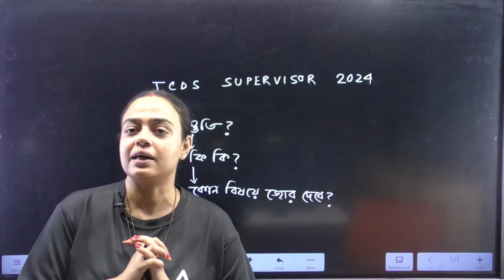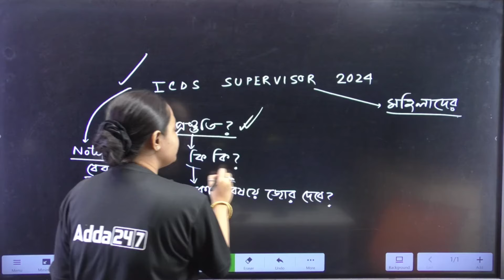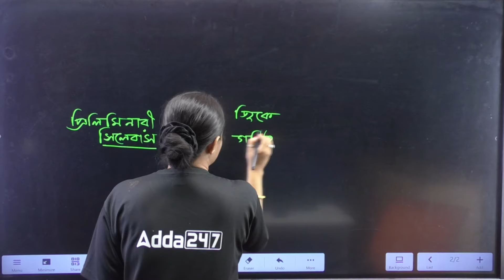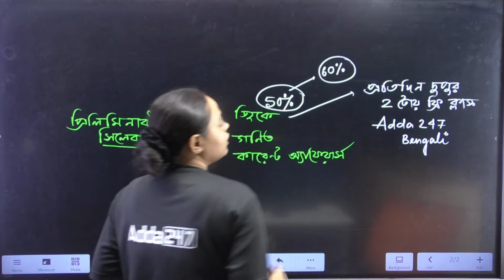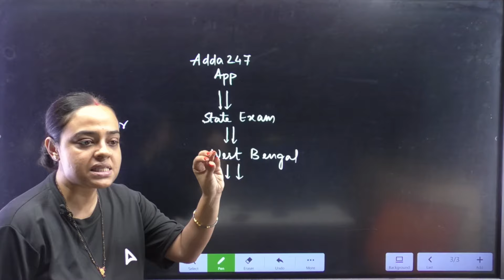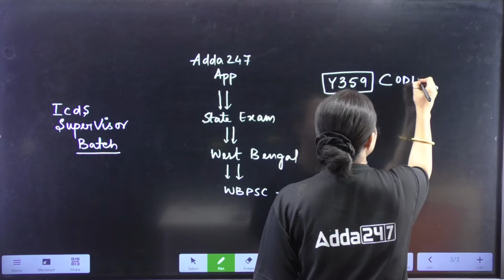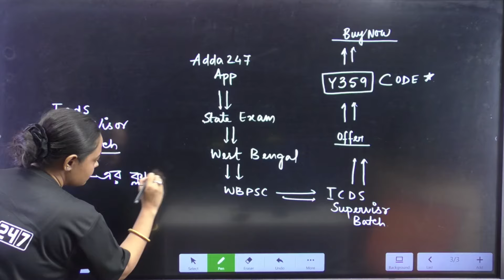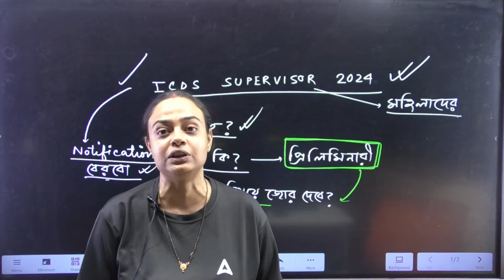🎯 ICDS Exam Preparation 2024 | ICDS Supervisor Preparation Strategy by Satavisha Maam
Welcome to our comprehensive guide for the ICDS Supervisor Exam 2024! Join Satavisha Ma'am as she shares expert strategies and valuable tips to ace the ICDS exam. This session covers key topics, effective study plans, and practical advice to boost your preparation. Whether you're a first-time candidate or looking to improve your score, this video is tailored for you. Don't miss out on the essential insights and resources to excel in your ICDS Supervisor exam.